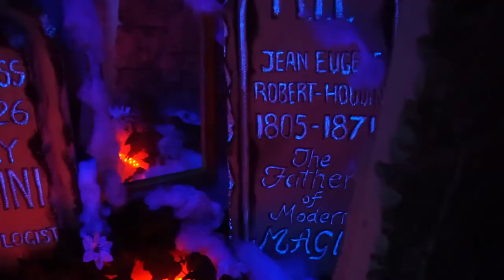HOW IS THAT EVEN POSSIBLE!? - LUCAS KOGAKI THE MAGICIAN - Vlog 5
My close up Act that I performed at Sleight Night.